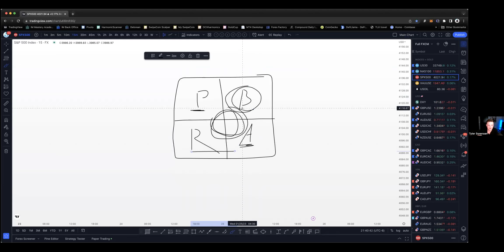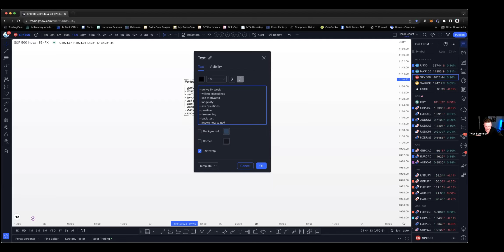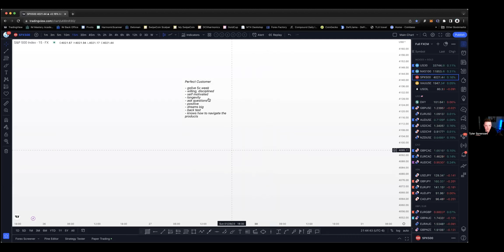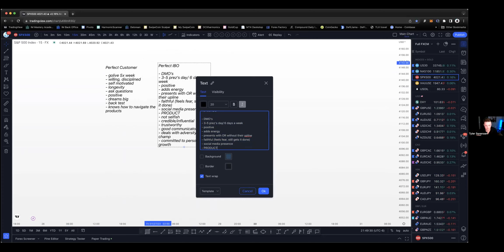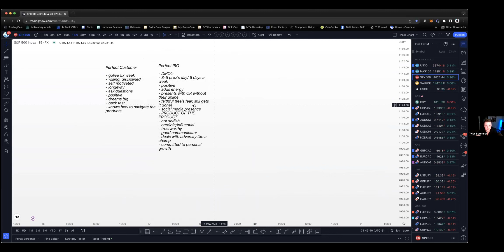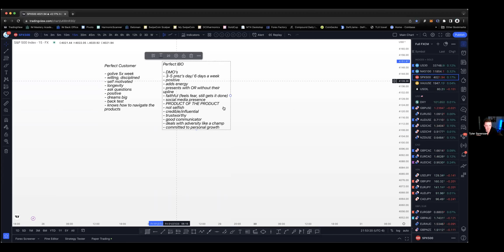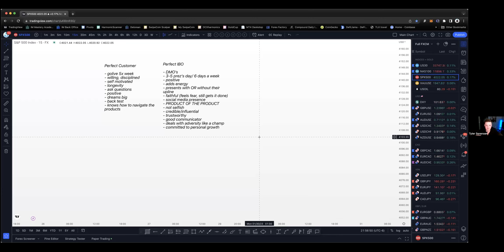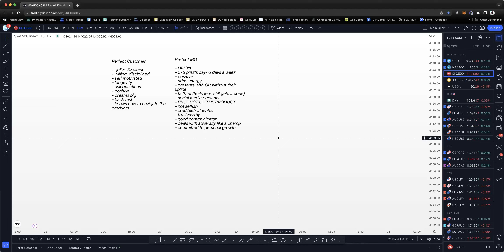ELEVATE MENTORSHIP: CH10 TYLER SORENSEN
Elevate mentorship is a 26 week series, where we bring on some of the top earners of IM Mastery Academy to help you take your business and life to the next level!